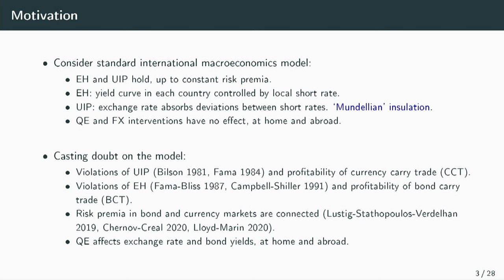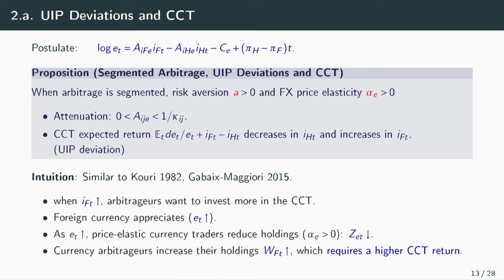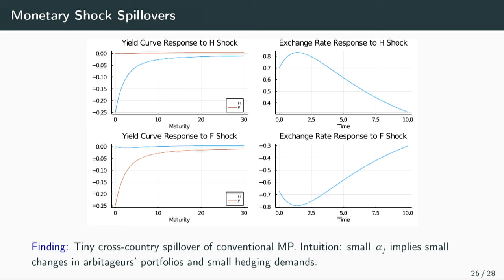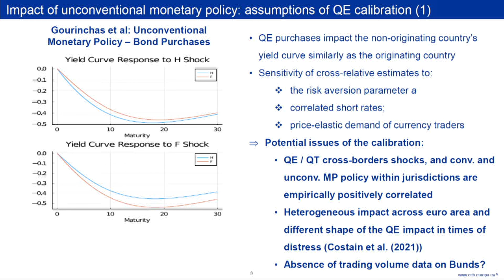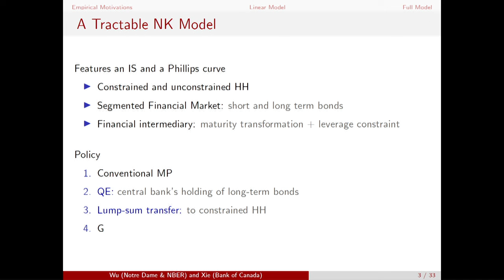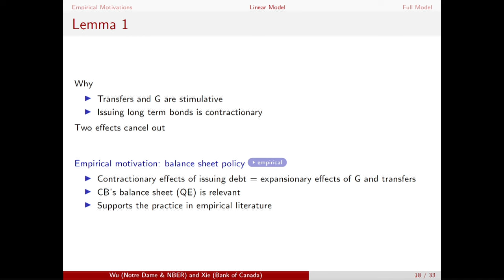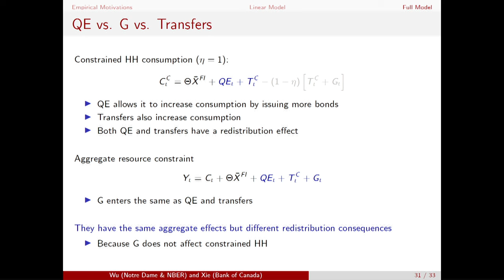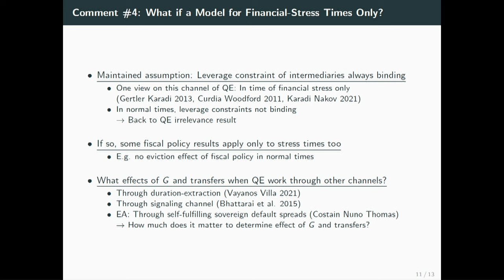2023 ECB Conference on Monetary Policy - Session 3: Monetary policy and financial markets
Chair: Wolfgang Lemke, European Central Bank

- A preferred-habitat model of term premia, exchange rates, and monetary policy spillovers
Dimitri Vayanos*, London School of Economics
Co-Authors: Pierre-Olivier Gourinchas, Walker D. Ray
Discussant: Andreea Liliana Vladu, European Central Bank

- Un(conventional) monetary and fiscal policy
Jing Cynthia Wu*, University of Notre Dame, USA
Co-Author: Yinxi Xie

Discussant: Stéphane Dupraz, Banque de France